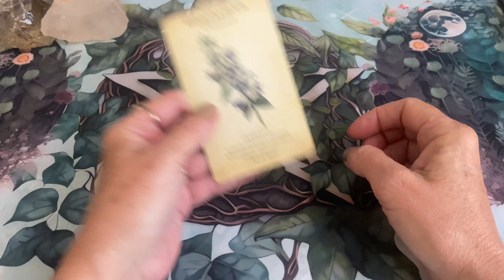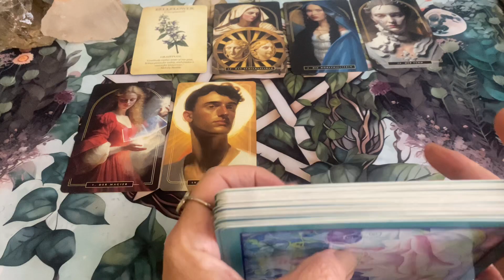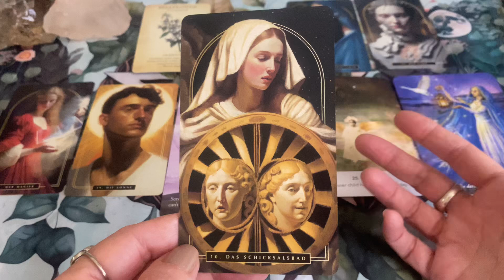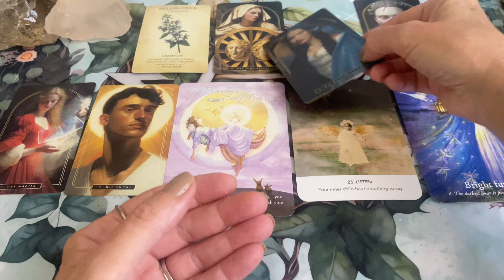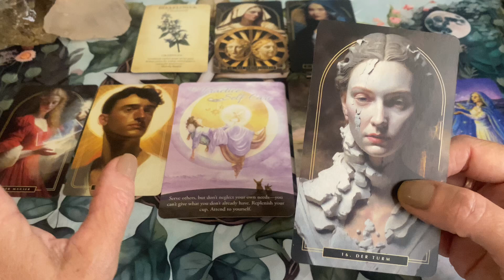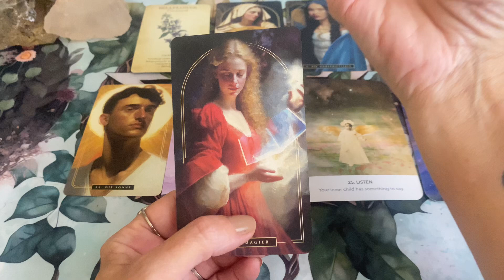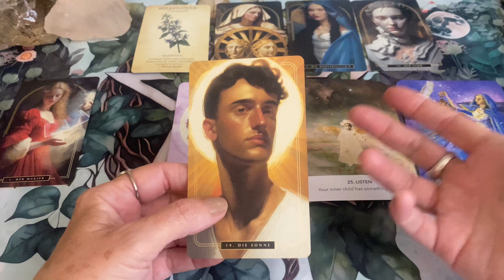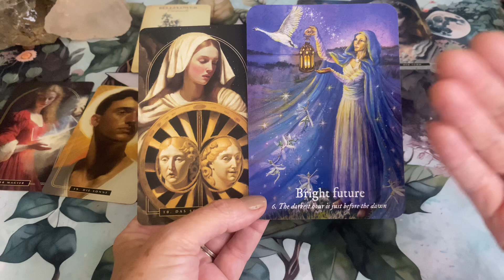♑️CAPRICÓRNIO♑️ - Setembro/2024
✨Para se tornar membro do canal, clique aqui👇🏻
🚨É preciso acessar pelo Google Chrome, utilizando a visualização no modo descktop.

🌟Você pode comprar esses decks aqui ⬇️

The Self Love Oracle

Inner Child Oracle

Botanical Inspirations Deck & Book Set

Tarot-Kartenset: Magic Soul Tarot

Te aguardo!